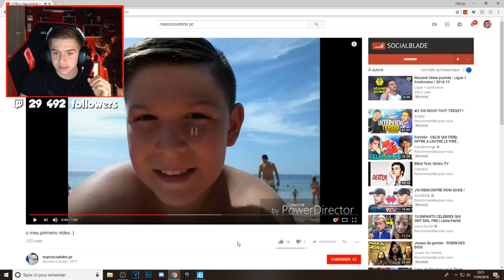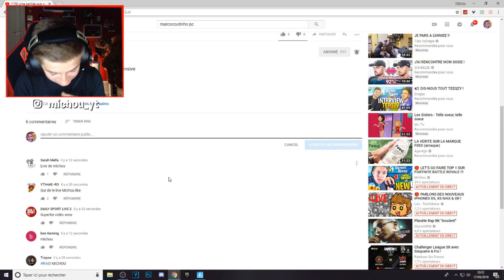JE DEVIENS L'ESCLAVE DE CE BAMBI SUR FORTNITE BATTLE ROYALE !!!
Salut ! Nouvelle vidéo Fortnite Battle Royale !!! Dans cette vidéo je fais le bambi mais au moment où je devais me faire tué, je me suis prosterner pour prank un noob et au final je suis devenu son esclave sur fortnite et on s'est retrouvé a triché !!!
Je deviens son esclave sur fortnite battle royale !!!